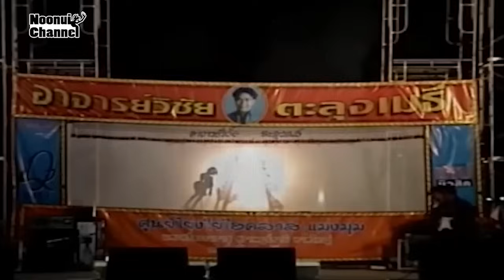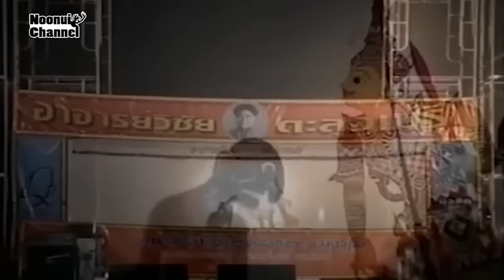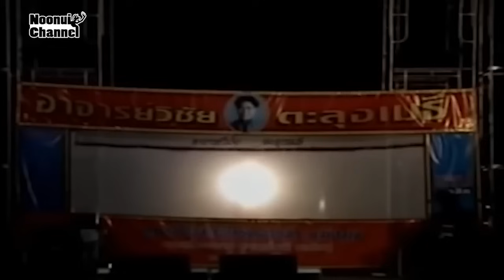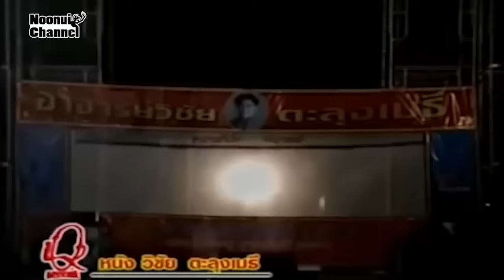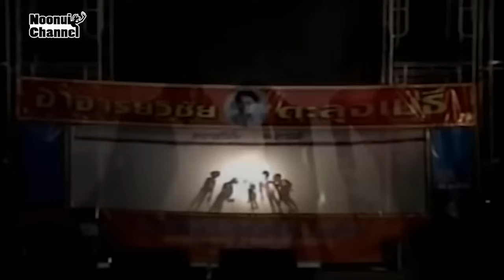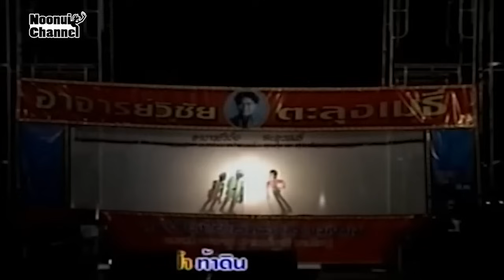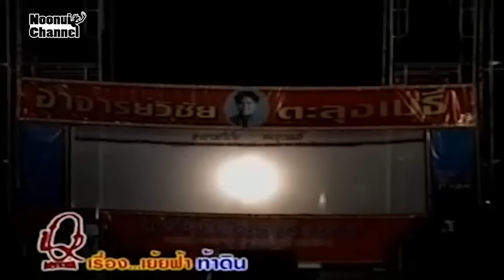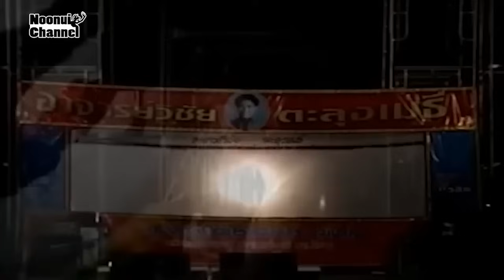หนังลุงเรื่องเต็ม ตอนที่ 47 เรื่อง เย้ยฟ้าท้าดิน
ทำการแสดง โดย หนังอาจารย์วิชัย ตะลุงเมธี